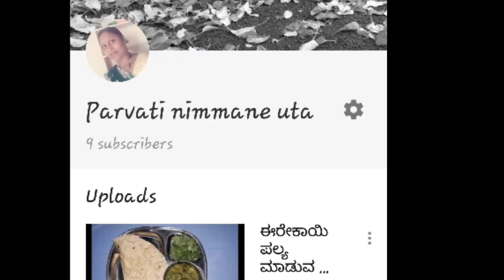ಚವಳಿಕಾಯಿ ಪಲ್ಯ in kanada recipe parvati nimmane uta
Chavali kayi plya .gorikayi palya in kanada cluseer beans recipes